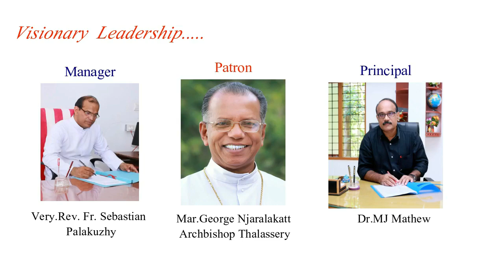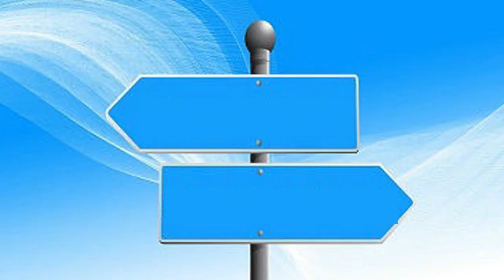Devamatha Arts & Science College, Paisakary | Kannur University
The College is situated on a hillock with a panoramic view as the site is encircled by the majestic mountain range which is part of the Western Ghats in the Payyavoor Panchayath, Kannur.

Design & Editing  :  Amal Benny